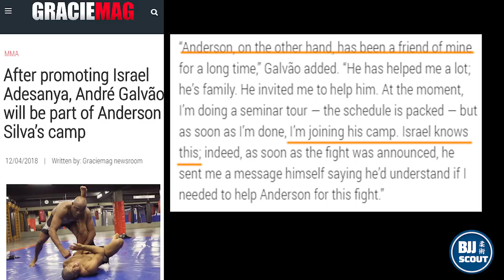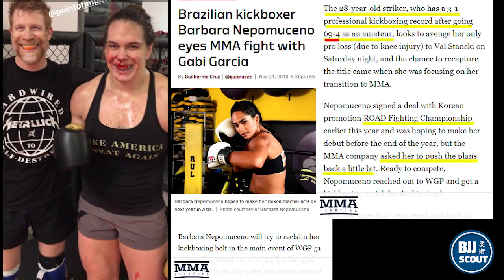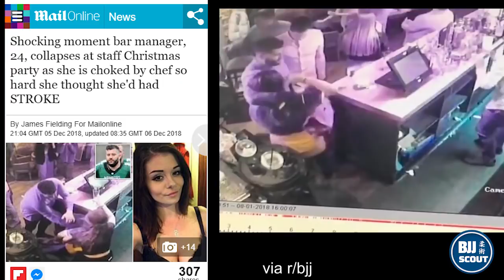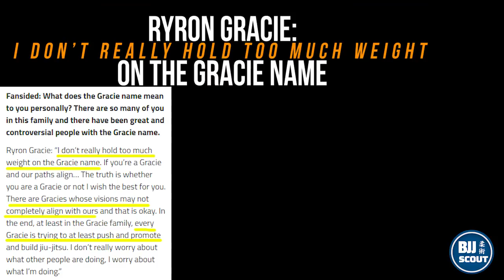BJJ Digest #94: Gracies Shade, Gabi Garcia Challenged, Galvao picks Silva over Adesanya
Get bjj dummies just in time for Christmas - USPS shipping now available (US only)